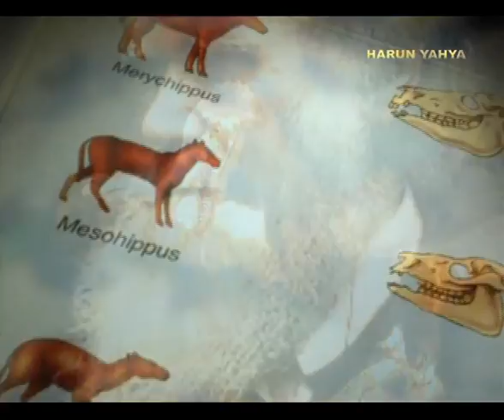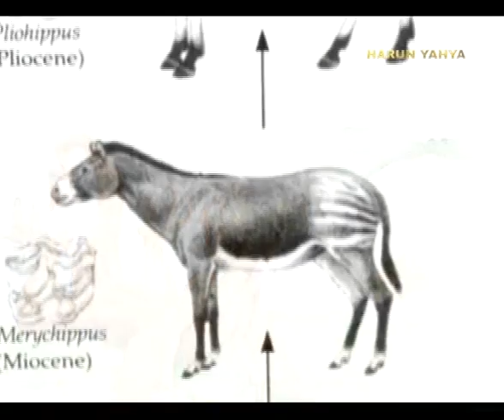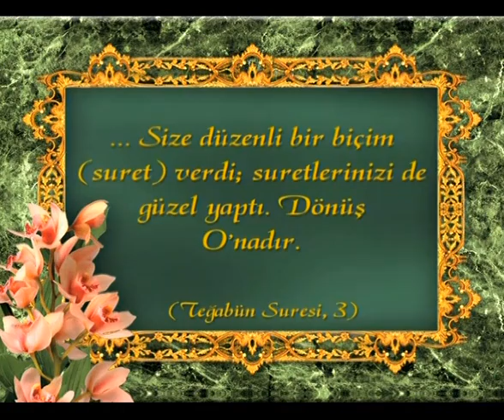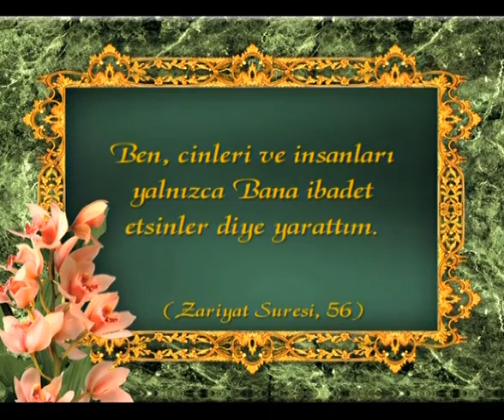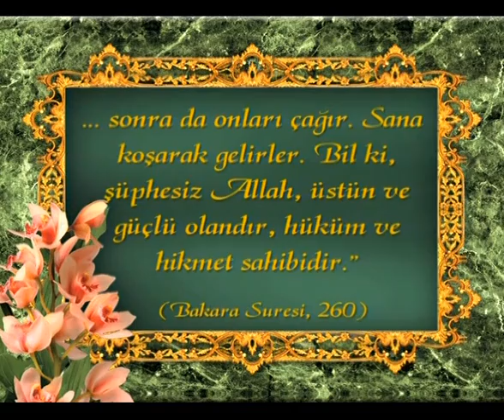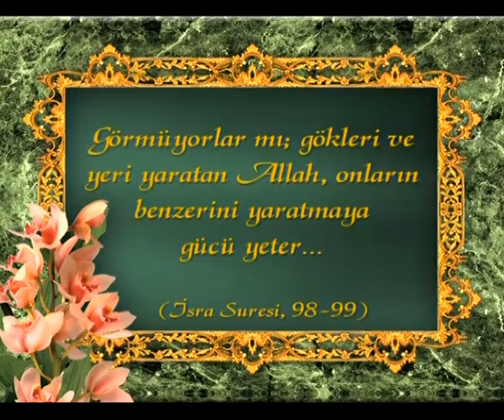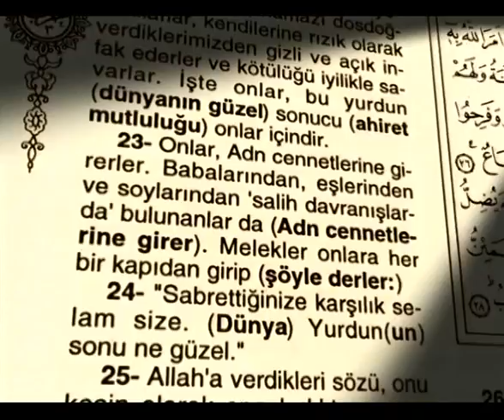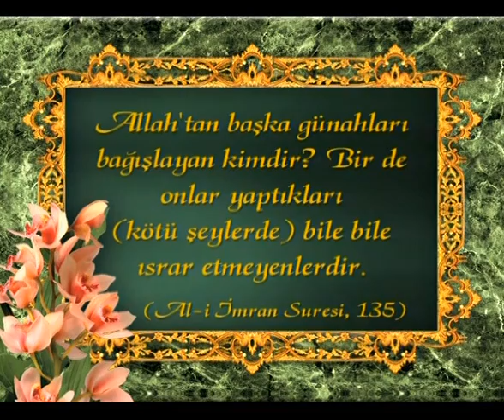KURAN DARWİNİZM'İ YALANLIYOR-1 - FULL